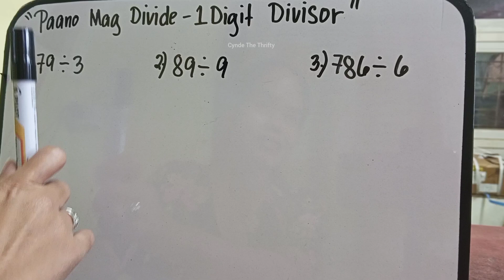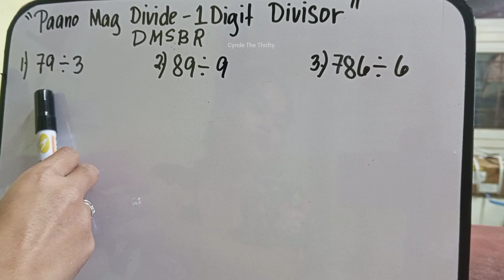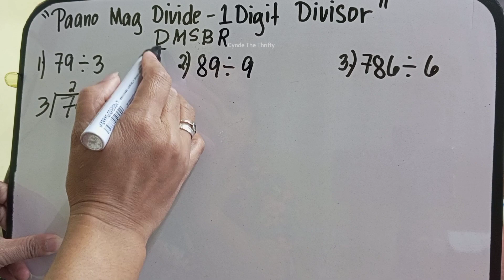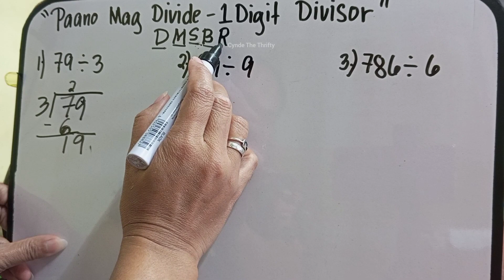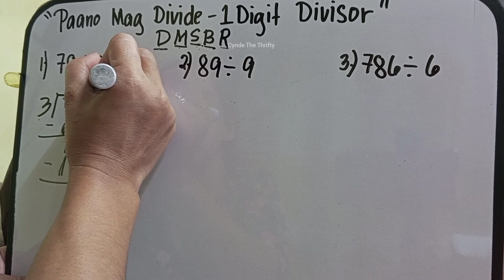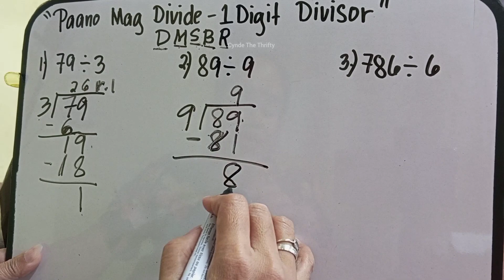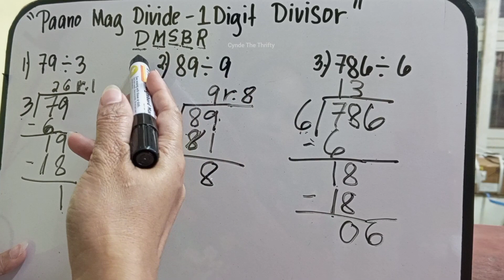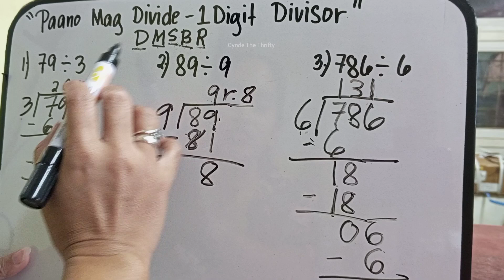Paano Mag Divide Tagalog Tutorial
Hi guys may bagong lesson na naman tayo. This is how to divide in Tagalog Tutorial para mas madaling maintindihan. Paki Like at Follow nalang din po ng aming facebook Page at pa Follow ng aming Tiktok account. Iisa lang po ang name namin sa lahat ng social media platform. Salamat